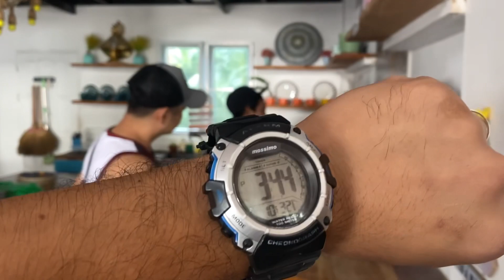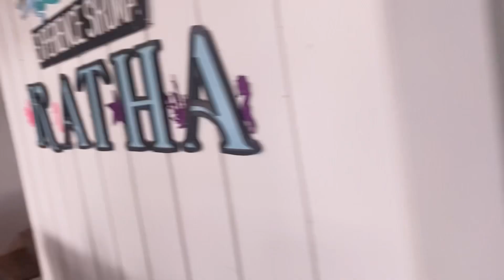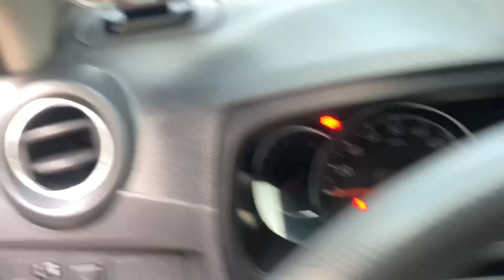Day 7 Tito Reggie Birthday Katha Glass Resort Episode 2